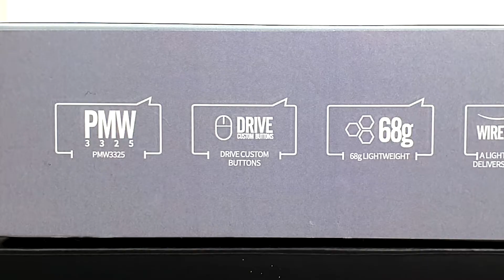1st Player M6 Gaming Mouse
Type: Right handed wired mouse,Gaming Mouse,RGB Mouse
Model: M6
RGB LED EFFECTS
Sensor: PMW 3325
Dimension(L*W*H): 122*64*43MM
Weight:68g
Rated Voltage: 5V DC
CPI: 5000
Switch：OMRON
Polling Rate: 1000Hz
Lifetime: 20 million times
IPS：100
FPS: 6000
Acceleration :20g
System: WIN95/98/2000/7/8/10/XP/VISTA